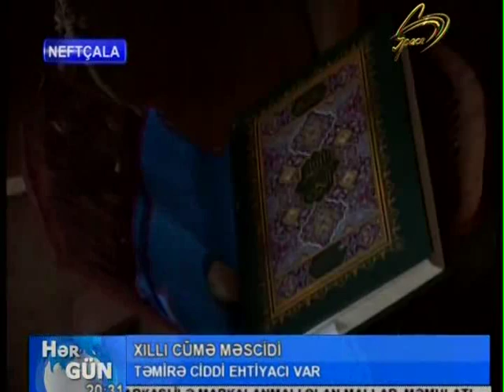Space Xeber Xilli Cume Mescidi